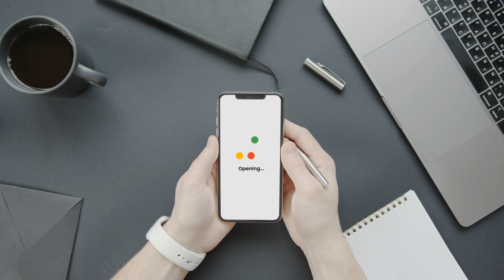Create Dots Loading Animation in seconds | After Effects & Premiere Pro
🕒 Searching for an easy and quick way to create amazing Loading Animations? You've landed in the right place!

🎨 Our team created an easy-to-use template that'll make your videos shine and save you time. Customize everything with simple clicks using smart controls. Elevate your animations effortlessly – try our template now!